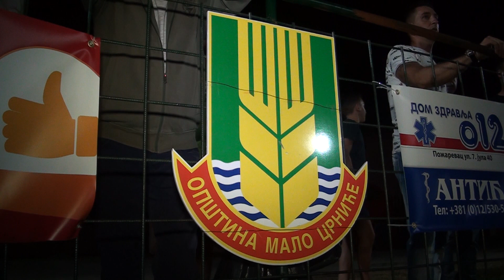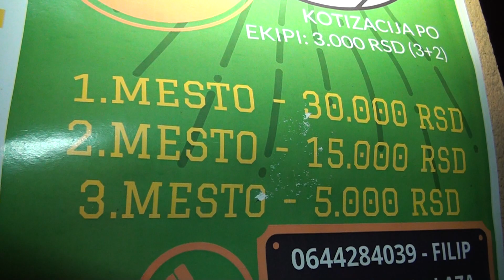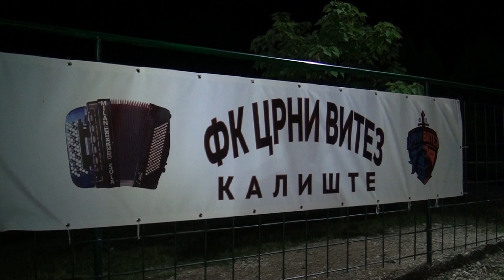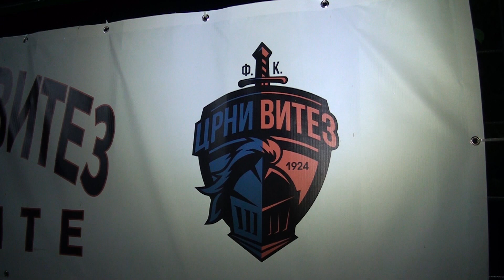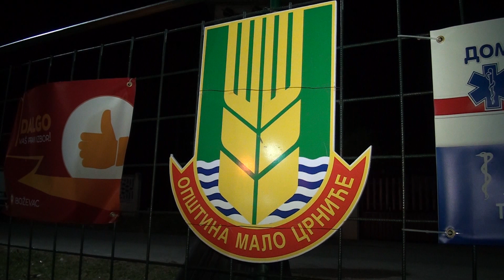RAD, srcem organizovan u Kalištu natprosečno uzvratio celom kraju KALIGRAD 2021.